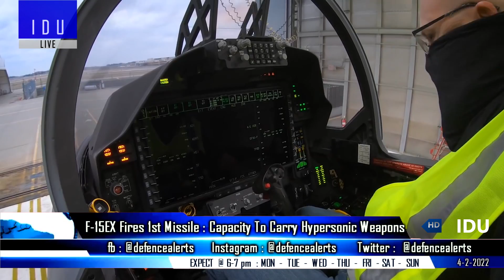Indian Defence Updates : F-15EX Hypersonic Capability,814 MGS For Army,No QR-SAM Order,Chandrayaan-3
1. F15EX fires AIM-120D : Capacity to carry hypersonic missiles.
2. ATAGS MGS & DhanushMGS on Offer to Indian Army.
3. Why Indian Army is struggling to buy indigenous equipment ?
4. Indian Navy concludes contract with M/s Finite 4 Engg. Consultancy Pvt Ltd for 6 'Deep-Sea Side Scan Sonar Towing Winches'.
5. India's 3rd Lunar Mission Chandrayan3 slated for August 2022 Launch.
6. India plans to build Dual Villages To Support Troops.